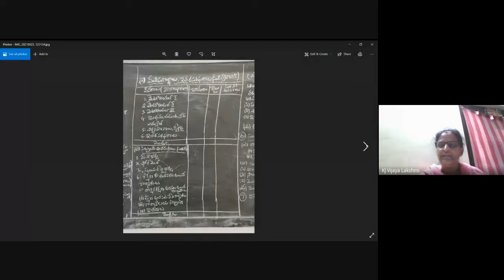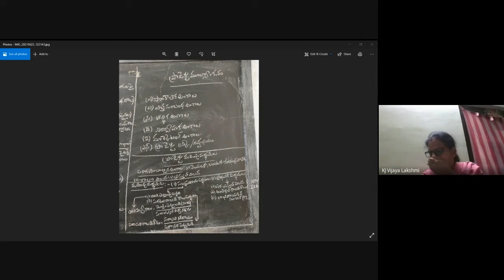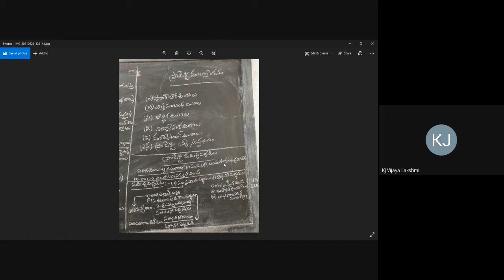Black Board Lessons- Entrepreneurship-Unit-3-Project Evaluation- Part-15-Telugu Medium-Video -25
Entrepreneurship- Unit-3 -Project Report Preparation- Evaluation -- Part-15                                                                                                                                                               This Video is useful for all second year (B.A, B. Com general, C.A., BSc) Semester IV students from Telugu Medium. This video lecture was recorded by me at my college/home, during the Covid-19 pandemic situation, using minimal technical resources. Technical errors if any, are unintentional and may please be ignored. I convey my thanks to the different publications and authors for referral and for the information taken from their books, which is used to record these video lessons for our students learning purpose.